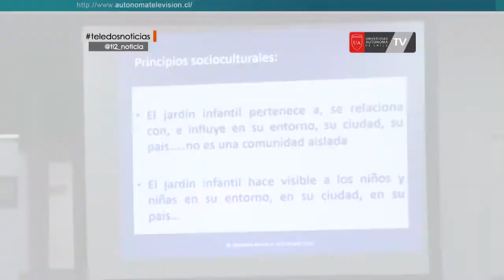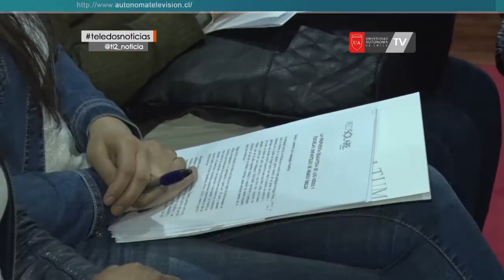Universidad Autónoma de Temuco sede de congreso nacional